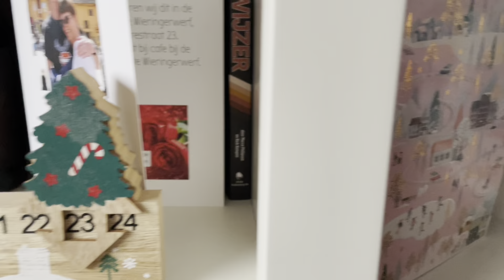Vlogmas dagen 23 en 24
Wat leuk dat je mijn vlogmas dagen 23 en 24 komt kijken.

In deze vlog’s wil ik je een beetje meenemen in de dag tot dag in de maand december. Een kijkje achter de schermen zeg maar van Winnie’s Wol.

Ik hoop dat je het leuk vind!
liefs winnie!